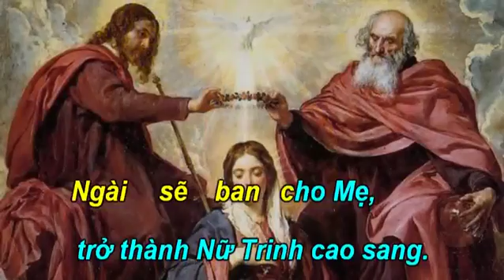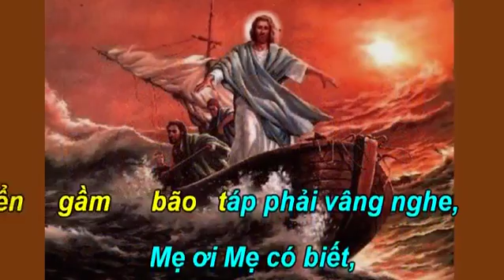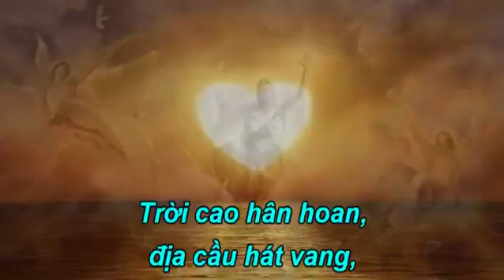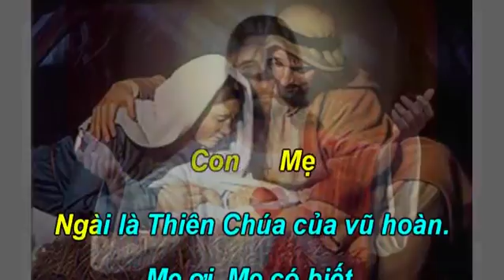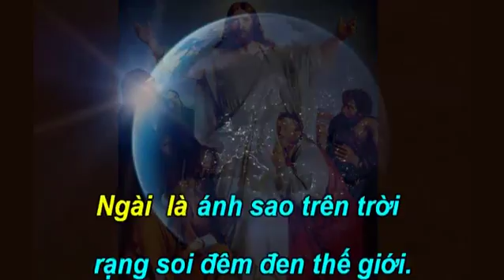Me Oi Me Co Biet